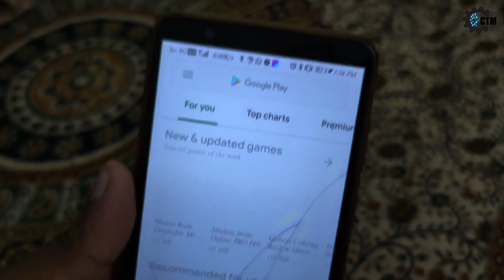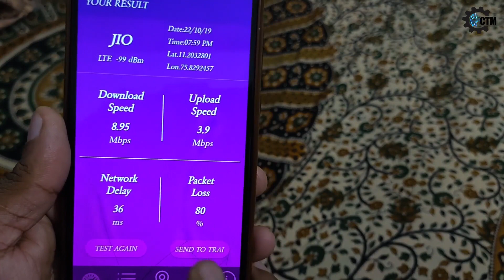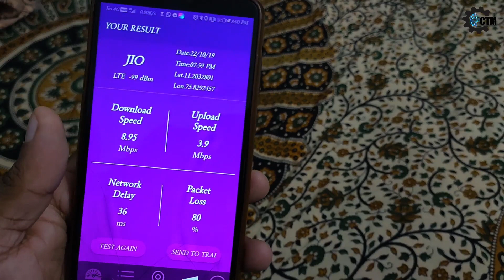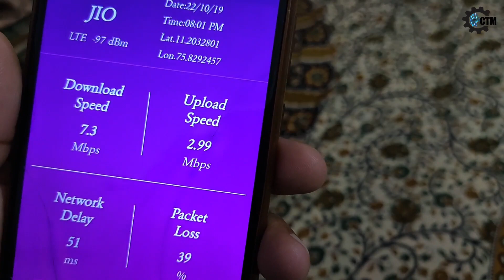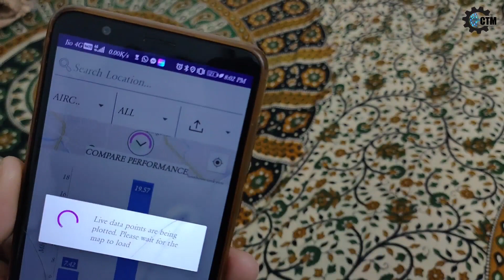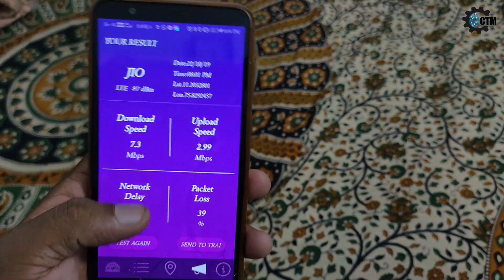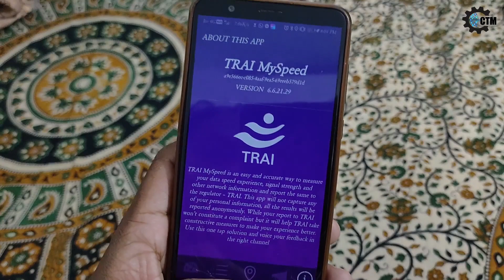ഏതാണ് ബെസ്റ്റ് SIM for PUBG..എങ്ങനെ കണ്ടെത്താം..നിങ്ങളുടെ നാട്ടിലെ best sim ഏത്?..